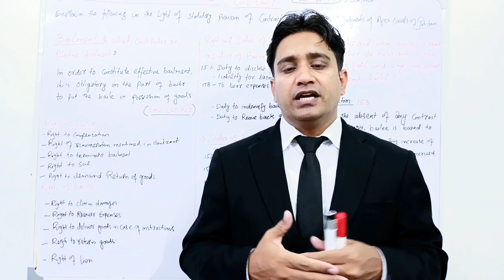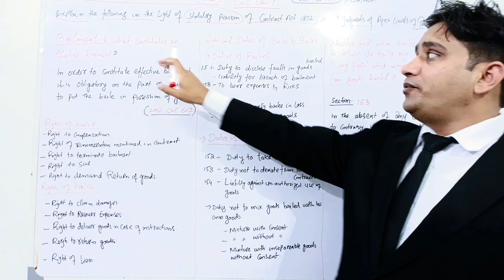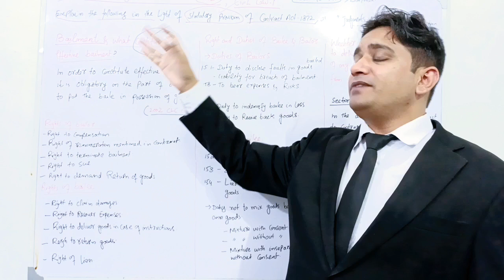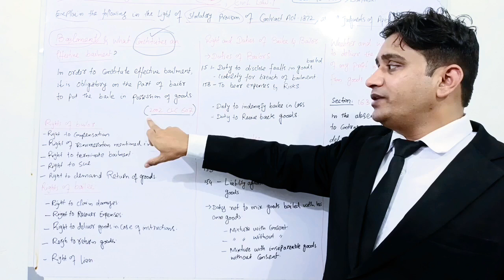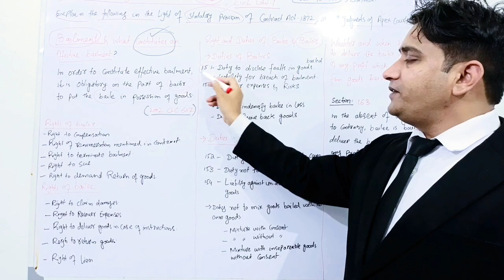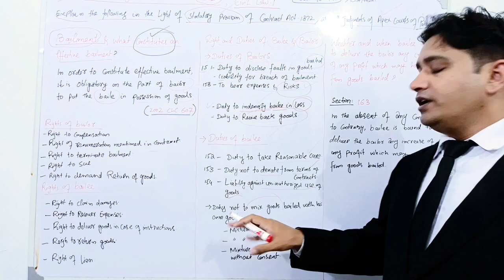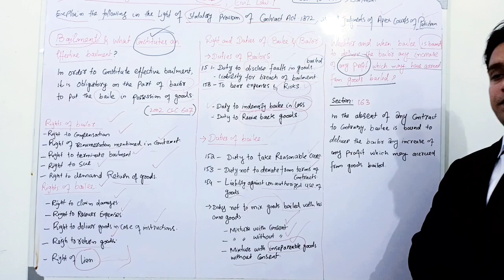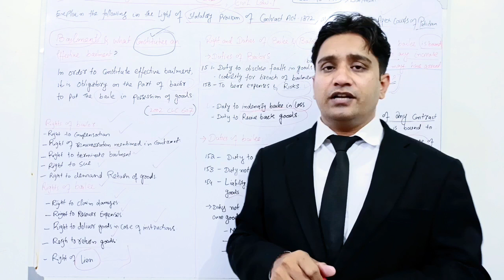Contract of Bailment : Judiciary Past Papers Solved